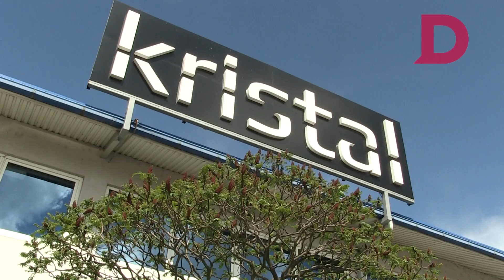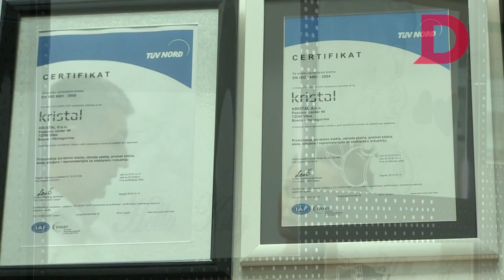Prilog 17: Oni unose svjetlost u domove - Kristal Vitez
Poduzeće Kristal jedno je od najuspješnijih poduzeća u Središnjoj Bosni. Osim sposobnog menadžmenta, jedan od razloga uspjeha je i opis posla - naime, Kristal se bavi proizvodnjom i obradom stakla što ih čini jedinim takvim u BiH! Priča Ivane Cvjetković